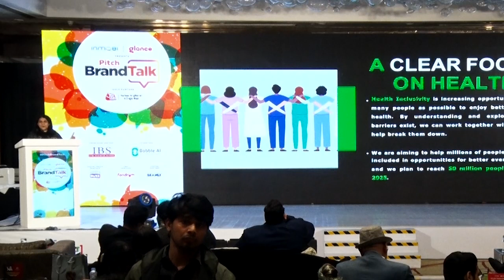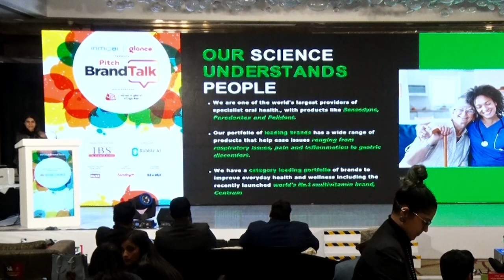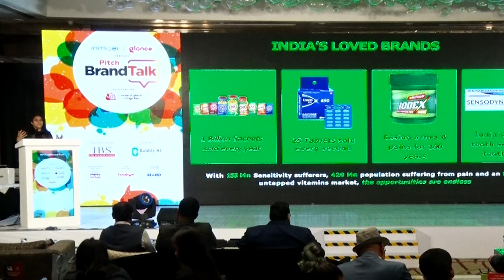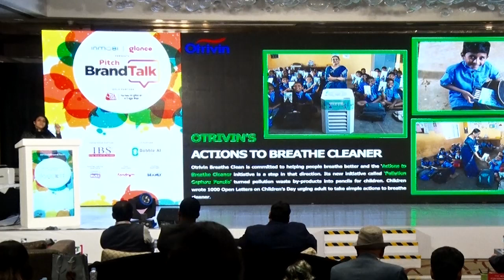Anurita Chopra, Head of Marketing, India Sub Continent, Haleon at PitchBrandTalk2022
Anurita Chopra, Head of Marketing, India Sub Continent, Haleon shared expert insights on ‘Haleon’s Purpose of Building Health With Humanity’.